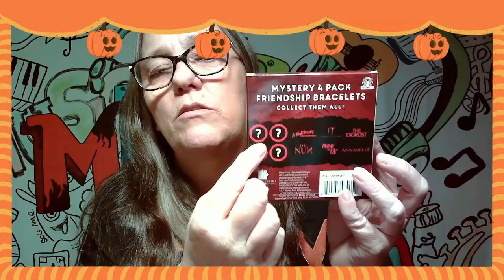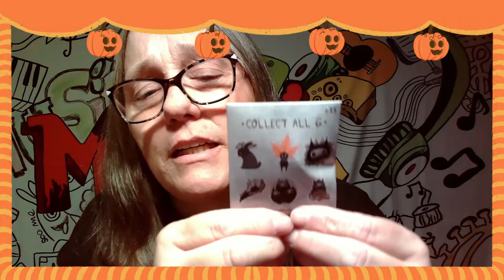WB Horror Mystery 4 pack friendship bracelets and a Guild of Calamity mystery pin halloween